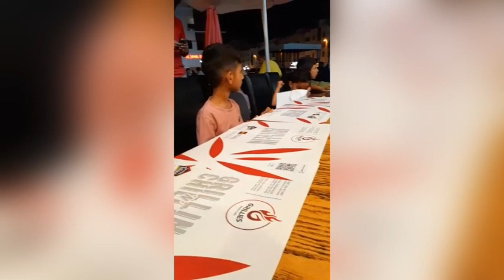Hiba and Diya at Hudayriyat beach | Abu Dhabi | Hiba's World